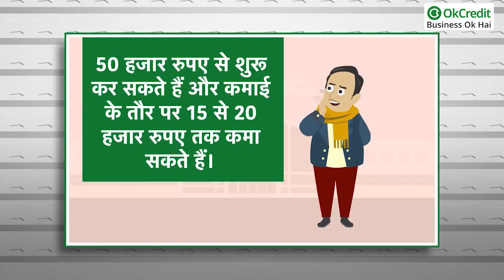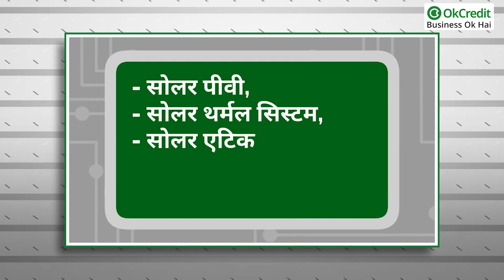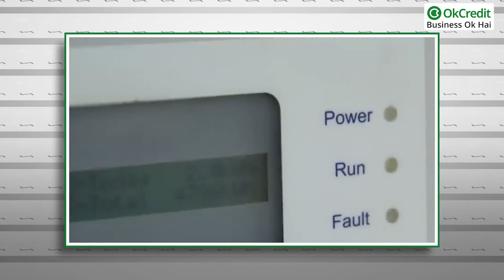Best Solar Business Ideas 2022 in Hindi | सोलर पैनल से जुड़े 5 छोटे बड़े बिजनेस आइडियाज़ | OkCredit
OkCredit,
udhaar,
vasooli,